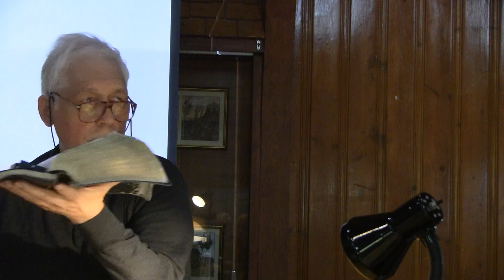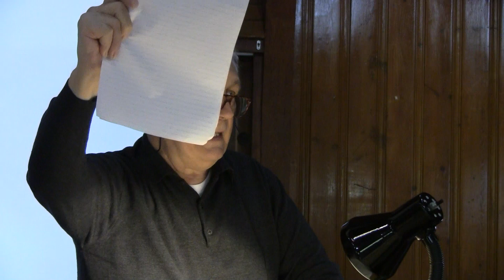23 octobre 2022 partie 1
Prédication par pasteur Richard Liboiron